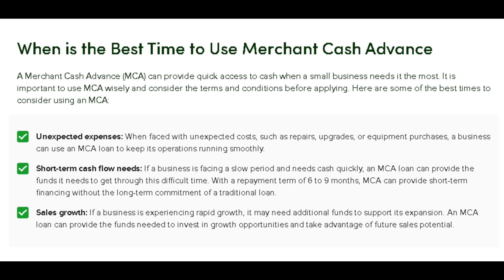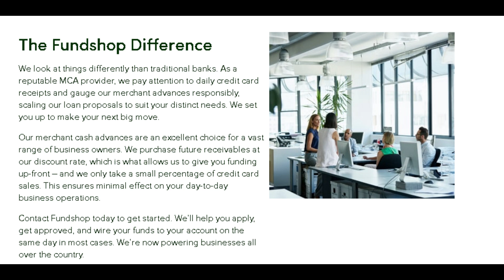Fundshop Merchant Cash Advance Review! Minimum credit limit $5,000 | See Review!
Small businesses are the backbone of our economy, but they often face challenges when it comes to funding. That's where Merchant Cash Advance (MCA) comes in! MCA is a quick and convenient financing solution that provides businesses with the cash they need to grow and thrive. Whether you're looking to cover unexpected expenses or meet short-term cash flow needs, MCA is a great option to consider. In this text, we'll dive into what Merchant Cash Advance financing is, how it works, and why Fundshop is the best choice for getting the funding you need. So, let's get started!

Merchant Cash Advance is a form of alternative financing that provides small businesses with quick access to cash when they need it the most. This type of financing is designed to be a flexible and convenient solution for businesses that need to cover short-term expenses or meet unexpected financial needs.

Purchase Amount
Purchase Amount
$5,000 – $2Mil
Flexible Terms
Flexible Terms
3-24 Month Terms
Time to Fund
Time to Fund
24 – 48 Hours

MCA Pros
Quick funding: Merchant Cash Advance can provide small businesses with quick access to funding when they need it the most.

Flexible repayment: Businesses repay the Merchant Cash Advance based on a percentage of their daily sales, making it a flexible repayment option.

No collateral required: Merchant Cash Advance does not require collateral, making it a convenient option for businesses with limited assets.

No credit check: Merchant Cash Advance is not based on a business's credit score, making it a convenient option for businesses with poor credit.